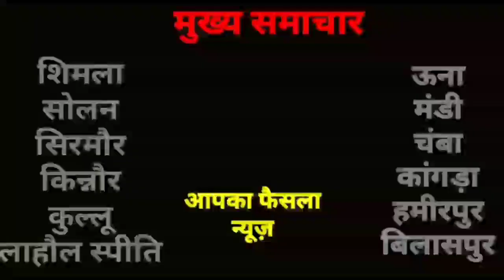दिवसीय एनएसएस शिविर के तीसरे दिन की शुरुवात स्वयंसेवकों ने मार्च पास्ट से की